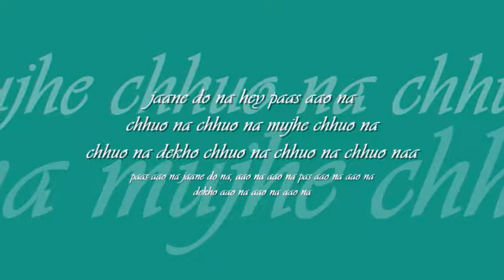jaane do na | 'saagar' : : Music India stereo OST from LP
forever college classics : : jaane do na

title: jaane do na, film:saagar (1985), artist: shailendra singh and asha bhosle, lyric: javed akhtar, music: RD burman, label: Music India